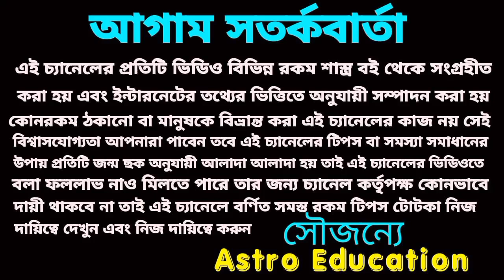বৃষ রাশি অভাবনীয় প্রাপ্তি হতে চলেছে! rashifal 2023!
বার্ষিক রাশিফল বৃষ রাশির নতুন বছর 2023 কেমন জেতে চলেছে সমস্ত কিছু বিষয় নিয়ে এই ভিডিওতে বিস্তারিত আলোচনা করা হয়েছে!